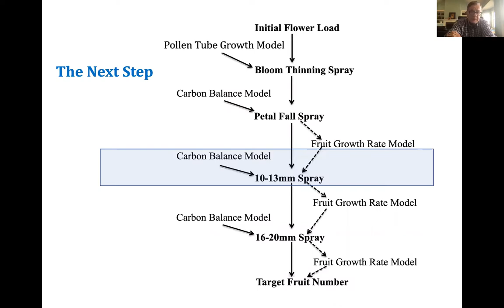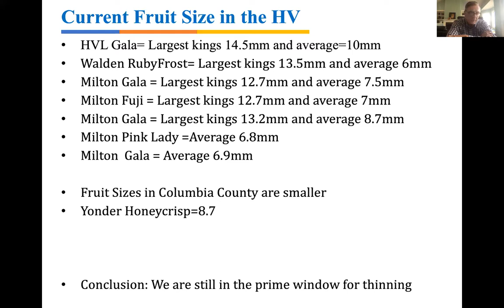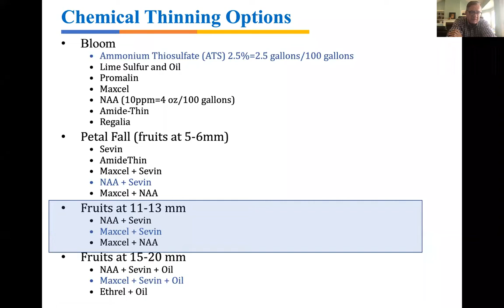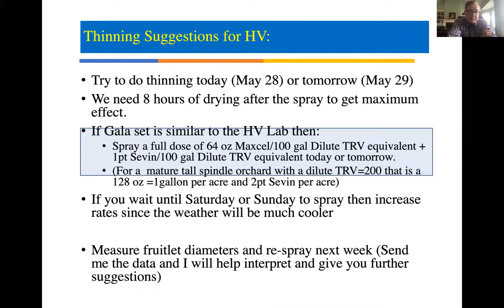Virtual Petal Fall & Thinning Meeting: Hudson Valley Part 3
This is a recording of the third Zoom webinar discussing thinning apple trees in the Hudson Valley. Speakers include Terence Robinson and Dan Donahue.